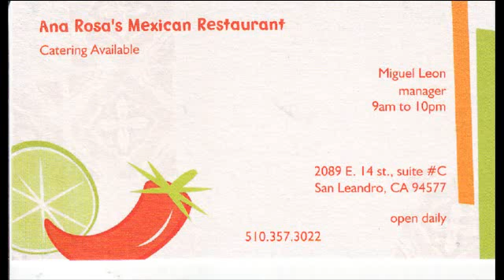La Piedad vs Real Chavionda Final 2012 Continuan las acciones Primer Tiempo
La Piedad vs Real Chavionda Final 2012 Continuan las acciones Primer Tiempo. Alameda County Over 35/45 Soccer League,